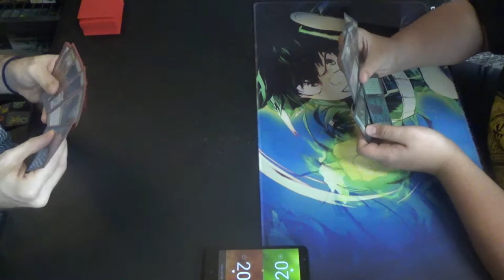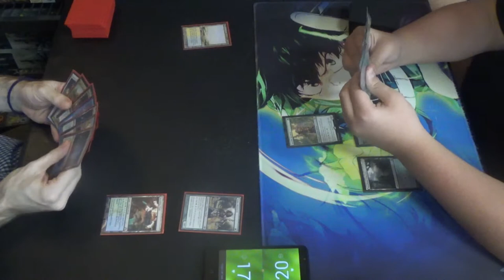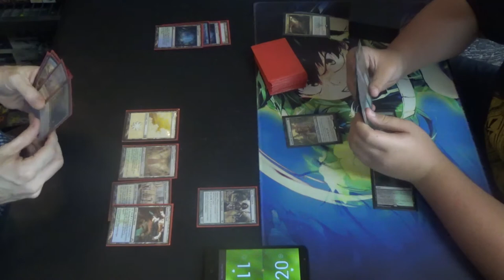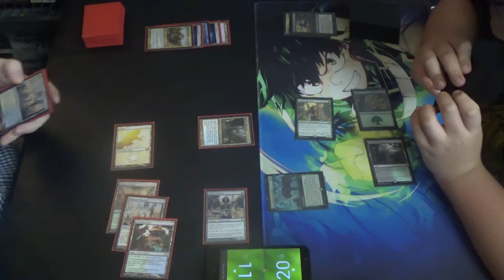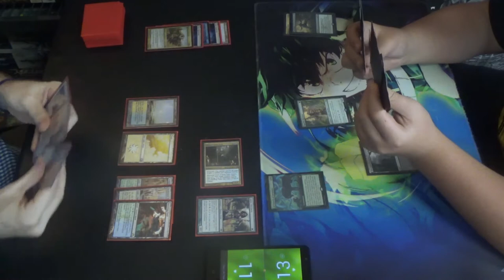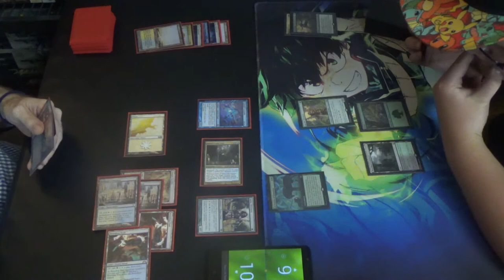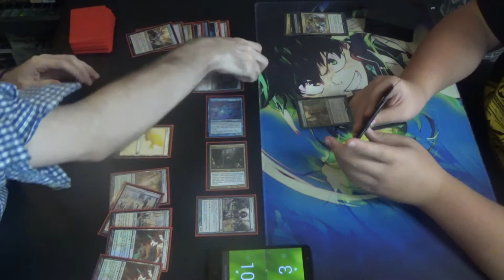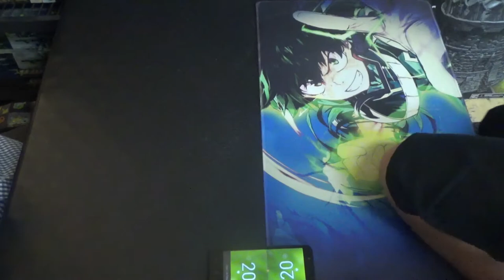Modern MtG — Bant Constable vs. Golgari Greatness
With the printing of Ignoble Hierarch, I figured that it was worth trying this neat little deck out again. The brew revolves around Cephalid Constable, a three-mana 1/1 that bounces permanents from the battlefield to the hand. Of note, that's permanents, not nonland permanents. Obviously, we can get to a point where the opponent cannot keep a board down. To aid in this, Distortion Strike and Slip through Space make the creature unblockable, and exalted triggers and Vines of Vastwood pump them up, and Spell Pierce keeps the gameplan intact.

Here's the decklist from the evening at TapStart Games:
Creatures (22)
4 Cephalid Constable
4 Cold-Eyed Selkie
1 Geist of Saint Traft
4 Ignoble Hierarch
1 Monastery Mentor
4 Noble Hierarch
4 Qasali Pridemage
Instants (12)
4 Spell Pierce
4 Path to Exile (or Prismatic Ending)
4 Vines of Vastwood
Sorceries (5)
4 Distortion Strike
1 Slip Through Space
Lands (21)
3 Breeding Pool
2 Flooded Strand
1 Forest
3 Hallowed Fountain
1 Island
3 Misty Rainforest
1 Pendelhaven
1 Plains
3 Temple Garden
3 Windswept Heath

More Modern Magic matches!

Thanks to our patrons:
LinkXNess
Mason Smith
Spidizzler